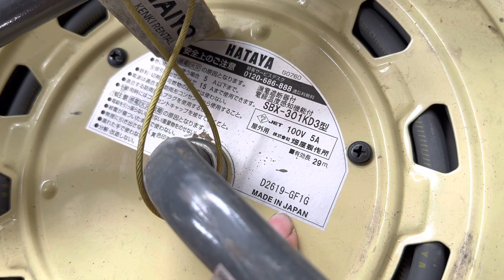RULO ĐIỆN HATAYA 29m ĐẸP 0914466462 An Nguyen